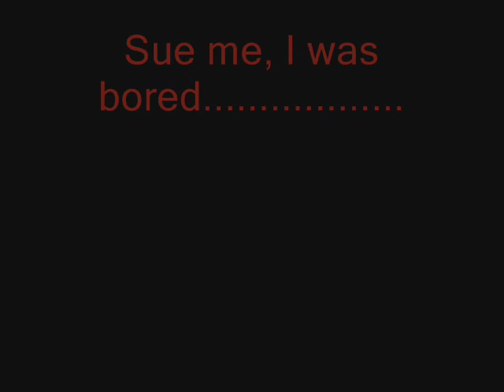Proud to be a Gamecock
A few good memories from 2007...